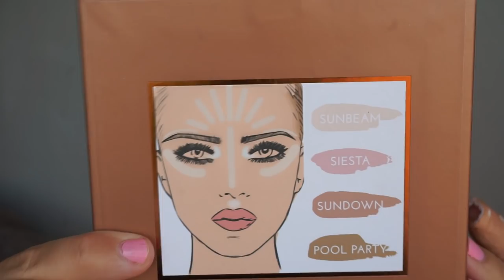PRIMARK PRODUCTEN TESTEN! | Charlotte Blitzblum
In deze video test ik allemaal toffe primark producten! Vond je deze video leuk en wil je een deel twee zien? Let me know! Wil je op de hoogte blijven van mijn video's?

Wat ik in deze video test:
- Bandana's
- Brillen
- Proper corn sweet coconut & vanilla
- PS... pepermint cooling & reviving footspray
- PS... Metals nail polish
- Holo/mermaid (?) drinkbeker
- Bubble gun
- Coconut chips dark chocolate
- Sparkling unicorn soap
- PS... Glow & highlight stick
- PS... Bronze highlight & glow kit
- Pompom sleutelhanger
LIKE VOOR DEEL TWEE! :)

Wie dit leest, zeg: "bandana banana"

Charlotte Blitzblum
Passeerdersgracht 18
1016 XH Amsterdam

• APPARATUUR •
Camera voor thuis: Sony Alpha 5100 + Sony SEL 50mm F/1.8 OSS lens.
Camera voor vlogs: Sony Alpha 5100 + Sony 16-50mm lens.
Edit: Sony Vegas Pro 13.
Thumbnails: Picmonkey.

• ALGEMENE FEITJES •
174 cm lang.

• WELKOM •
Hoi, ik ben Charlotte Blitzblum en welkom op mijn youtube kanaal. Iedere zaterdag om 9u kun je een beauty, fashion, lifestyle of food video verwachten met een persoonlijke twist! Omdat ik in mijn afstudeerfase zit (ik studeer voor juf) heb ik op het moment geen tijd om weekvlogs te maken, maar zo nu en dan vlog ik nog wel als ik bijvoorbeeld een weekendje weg ga. Dit soort extra video's plaats ik op di, wo of do!
en het is helemaal gratis. Door bij een video een duimpje omhoog of omlaag te doen en een comment achter te laten kun je mij laten weten wat je van een video vond. Alvast bedankt! Hoop dat ik je snel weer terug zie op mijn kanaal. Liefs, Charlotte.